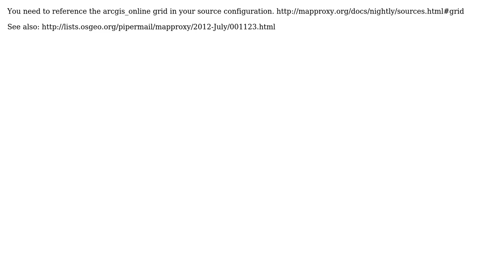GIS: A strange OSM tiles in Mapproxy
With thanks & praise to God, and with thanks to the many people who have made this project possible! | Content (except music & images) licensed under CC BY-SA | Music | Images & others | With thanks to user olt user Aragon user Andrey Maraev and the Stack Exchange Network Trademarks are property of their respective owners. You are responsible for your own actions.